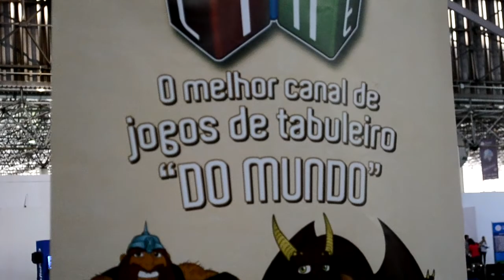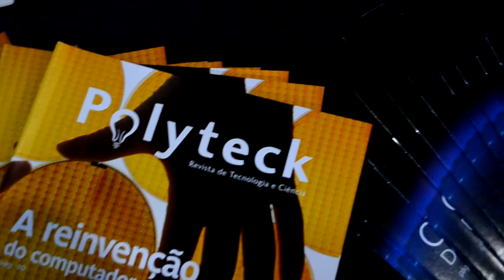Campus Party 2014 - Final - CRIAÇÃO JOGOS - REVISTAS - ROBÔS - JOGANDO OFFLINE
Dias finais da Campus Party 2014 !